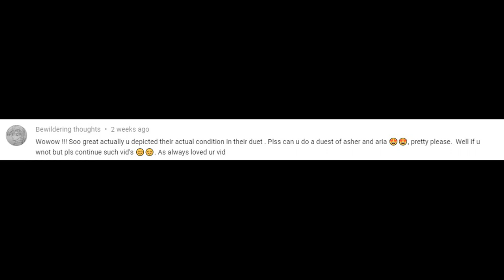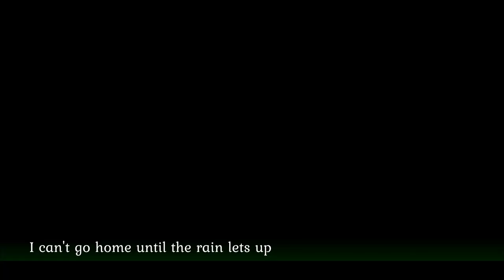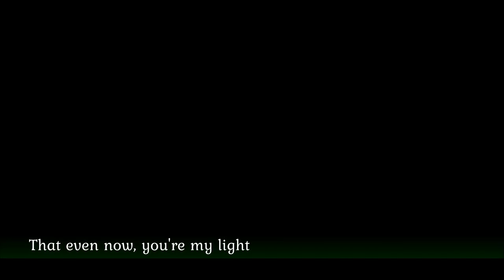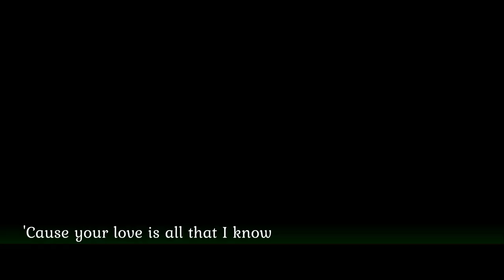#6 The Villainess Reverses The Hourglass AMV - Fan Made - Tambokage Story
Hi Friends!!! I will be taking a break because I just need to earn cash to sustain this hobby lol 🤣. We will continue next month. 😍

btoon Readers!
This is just for fun, Thank you for the 980 subscribers! Thank you so much for your support! 😭💕I didn't expect it.

Webtoon:
The Villainess Reverses the Hourglass
Artist: Ant Studio
Author: SanSobee

 This video is fanmade.

background /Scene ©️ Sword Art Online
                                    ©️ Uncle Cool
                                    ©️ Free
Song

Read and support the author here💕
👉KakaoPage
👉TappyToon

Request to remove the video